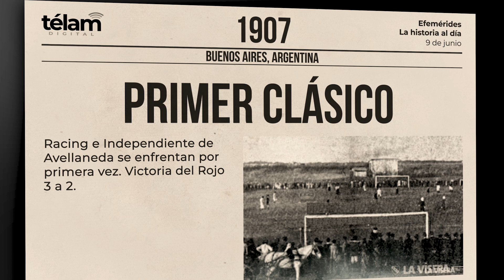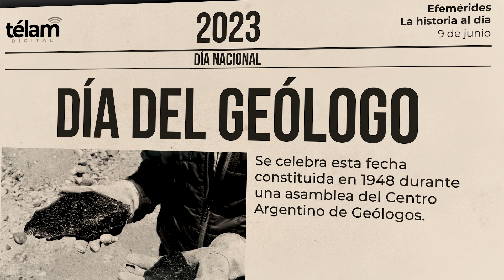La historia al día: efemérides del 9 de junio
Sucesos que ocurrieron en Argentina y el mundo un 9 de junio.